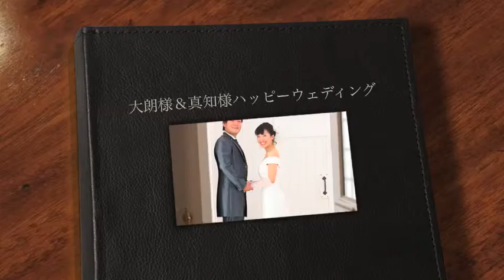大朗様＆真知様結婚おめでとう☆フォトウェディング 撮影 山形市 フォトスタジオいのせんと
山形市で写真だけの結婚式を挙げたカップルのフォトウェディングムービー
山形県山形市中桜田にある
PhotoStudio いのせんと
結婚写真、フォトウェディング、写真だけの結婚式、成人式撮影、カジュアルフォト、家族写真、七五三、ポートレート
人を写す専門のPhotoStudio
ただの記念撮影ではない、そのときの気持ち、愛を写真に写します。